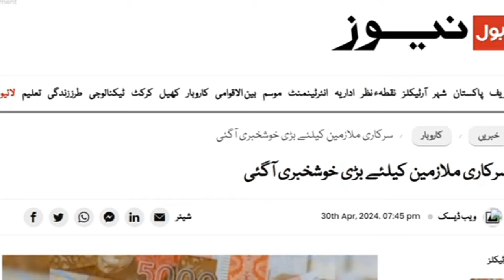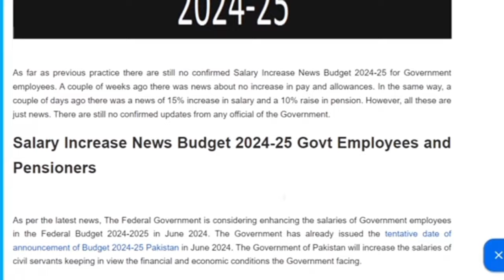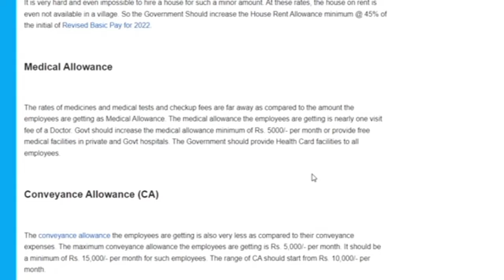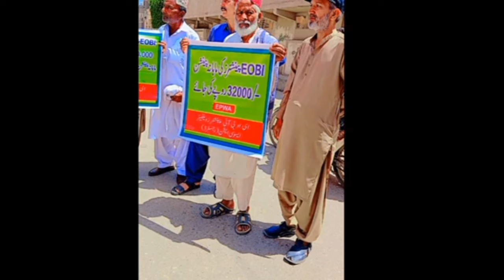Asif Ali Zardari ka Tankhaun ma Azafy ka Ilan| Salary Increased - Big News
pension reforms 2024 latest update , new pension islahaat , Retirement age for govt emp[loyees